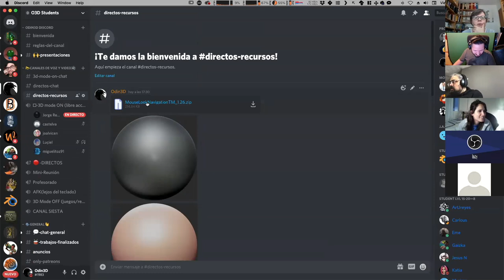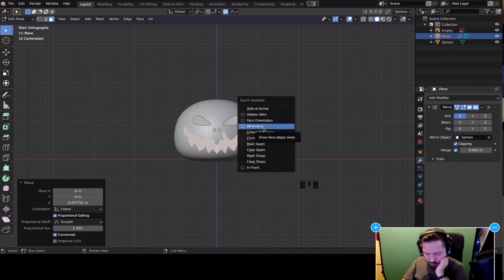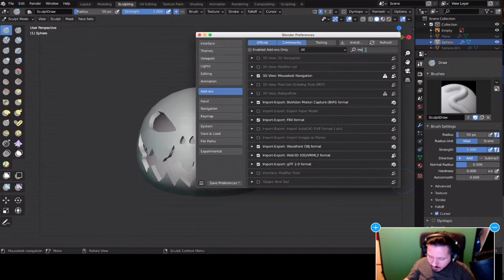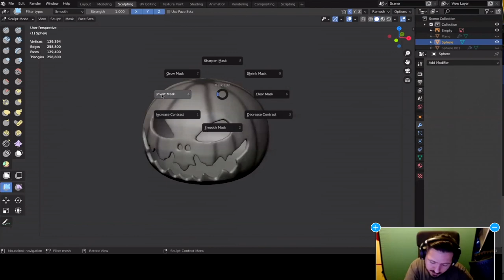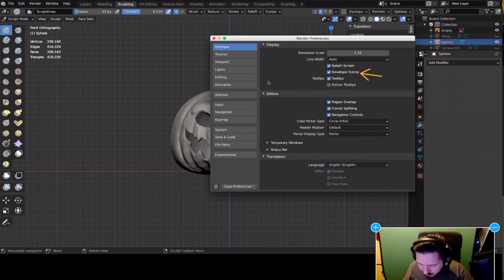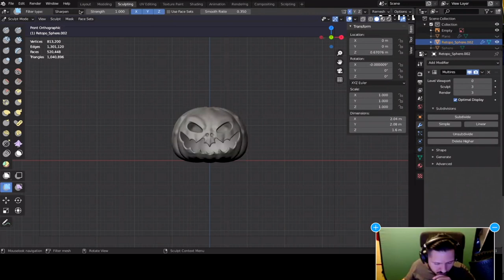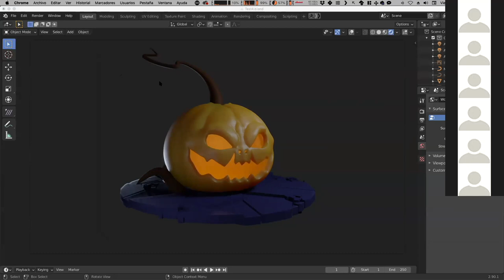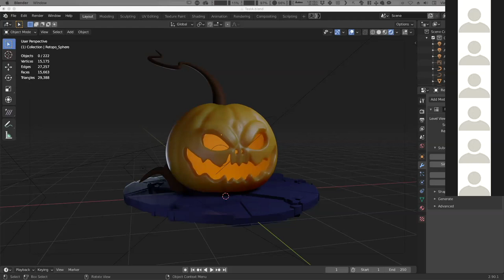🎃 ¡Esculpiendo con VOSOTROS mis ALUMNOS una Calabaza de Halloween! DirectosO3D+ | Blender Sculpt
⚠️❗ ¿Quieres apoyar a Odin3D de forma pasiva? 🛒 Añade nuestro link de Amazon a tu barra de favoritos/marcadores para que cuando compres en Amazon nos manden un pequeño % de la compra. 👈 💝 Tú pagas lo mismo y nosotros somos apoyados para seguir generando contenido.

Vuelven los directos en la nueva membresía O3D+
Vamos a hacer un taller donde crearemos una calabaza de Halloween de principio a fin. En esta primera parte en abierto nos centraremos  en el esculpido en Blender y en los siguientes talleres vamos a hacer la retopología, bakes, uvs, textura y presentación en Artstatión!

Curso avanzado de criaturas estilizadas Este curso incluye 3 meses de O3D+

Directos O3D+ | Esculpido en Blender | Calabaza de Halloween 🎃